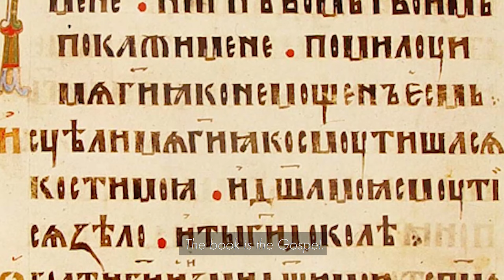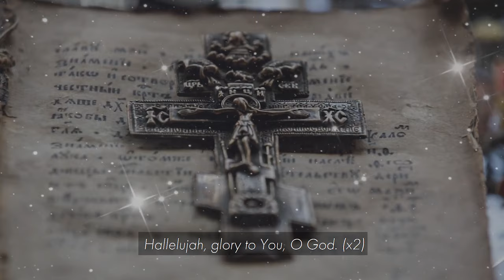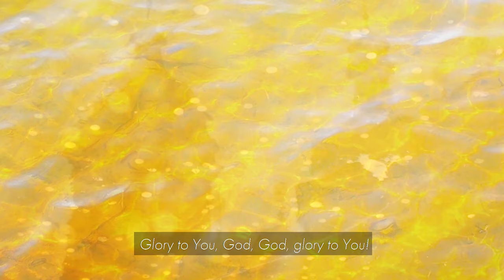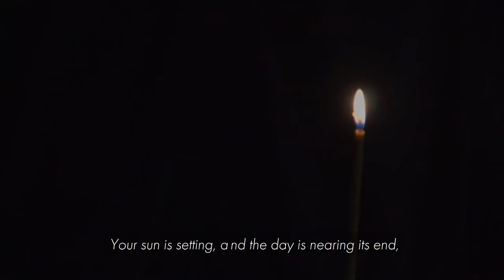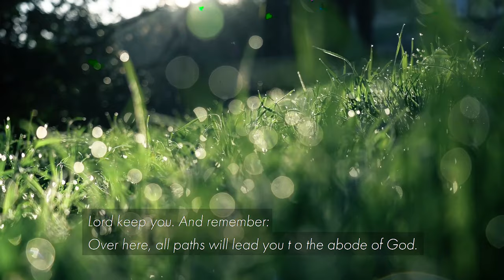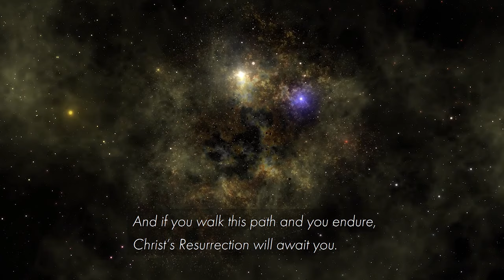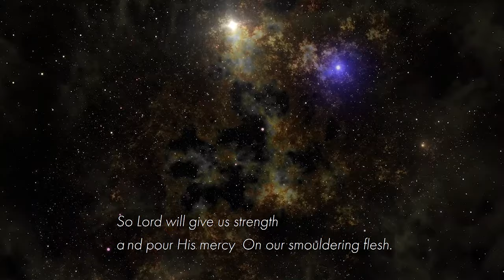A collection of spiritual chants from St. Elisabeth Convent with ENGLISH SUBTITLES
✏  The Great Lent is near. We are anticipating this special time of year. It is time for every Christian to pause and think what he or she should give up for the Lent, what to pay attention to. We offer you a collection of spiritual chants performed by different choirs of St. Elisabeth Convent. We hope these chants will help you tune into the prayer mood.

0:00 - "Seek God" by the Fesive Choir of St. Elisabeth Convent, 2019
A poem by an unknown author written on the house of Saint Blessed Pasha of Diveevo
01:56 - "In the ocean-sea. A host of angels" by the children's choir "The Meeting" of the church in honor of the icon of the Mother of God "Joy of All Who Sorrow"
05:22 - The Desert Fathers (a poem by Alexander Pushkin) by the Fesive Choir of St. Elisabeth Convent, 2021
08:37 - "Holy love" by the Choir "ANIMA"
10:57 - "Three angels" by by the Fesive Choir of St. Elisabeth Convent, 2011
14:27 - "Repentant verse" by the Choir "ANIMA"
17:35 - "Like the prodigal son have I sinned against Thee, O Savior."  Troparion after the seventeenth kathisma of the Psalter by the Fesive Choir of St. Elisabeth Convent, 2021
19:38 - Troparia after the third and ninth kathismas of the Psalter by the Fesive Choir of St. Elisabeth Convent, 2021
22:33 - "Lord keep you" by the Monastic Choir of St. Elisabeth Convent